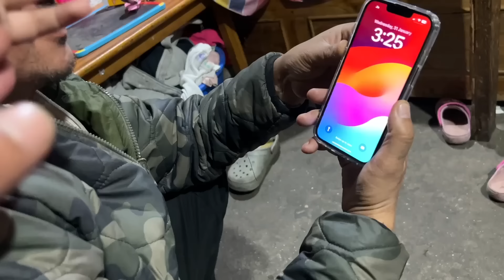Baba sanga prank garda puku ko khatra reaction 😳Dipesh lai chot lagesa